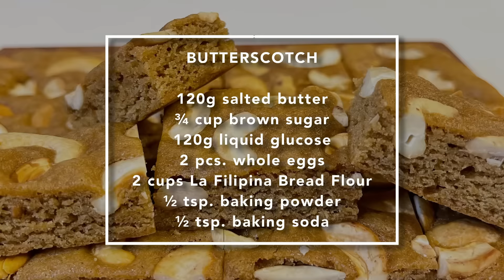BUTTERSCOTCH BARS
120 grams salted butter
¾ cup brown sugar
120 grams liquid glucose
2 whole eggs
2 cups La Filipina Bread Flour
½ teaspoon baking powder
½ teaspoon baking soda